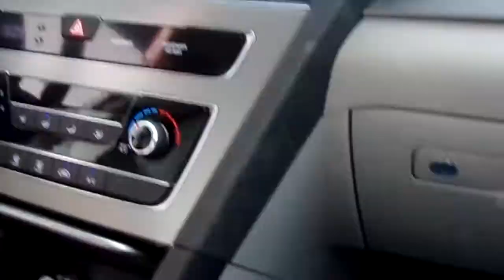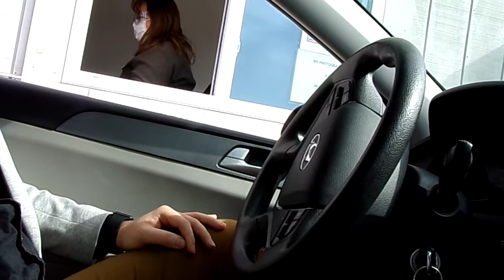COVID 19 TESTING IN BANGOR MAINE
WERE PEOPLE'S TO GO TO GET THERE COVID-19 TESTING BEFORE SURGERY EACH TIME .
I’m taking an online course at @nyip. If you sign up too, you can save $50 with my code: DJFEZDAJHEH